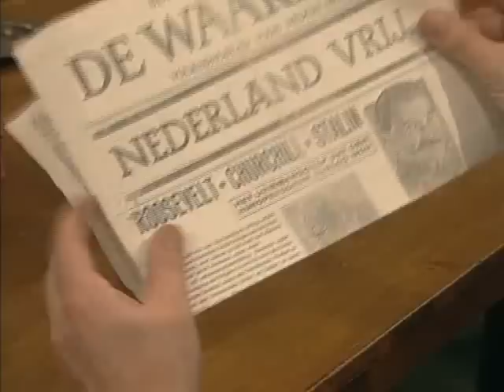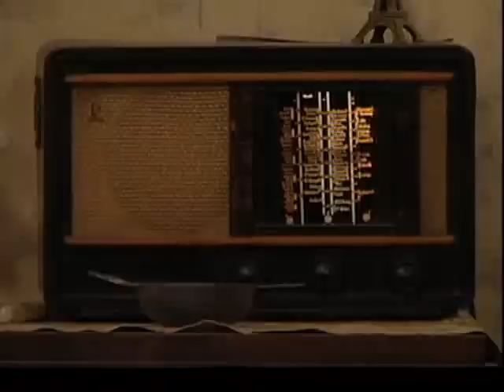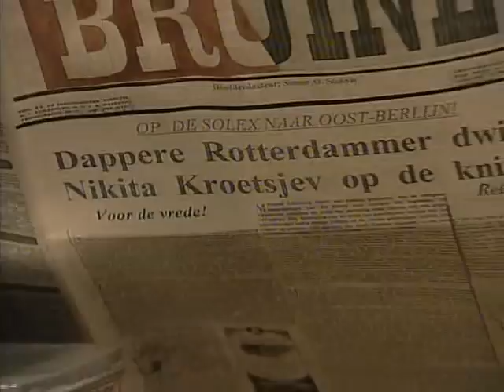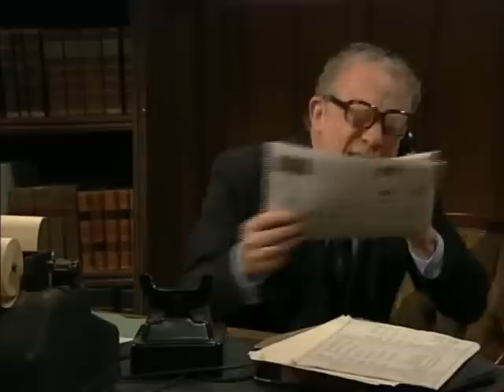Toen was geluk heel gewoon seizoen 6 aflevering 14 vrede